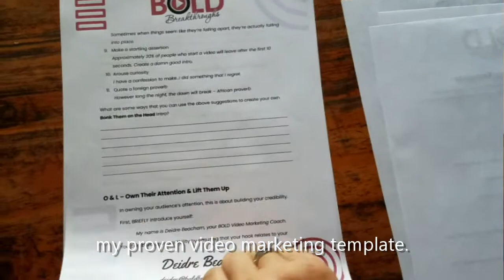BOLD U Power Pack - make more sales in your business!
🎄 Video is the next best thing to standing in front of someone. They get to see your facial expressions and hear the tone of your voice to give better meaning to your words. Videos have proven time and time again to increase sales.💰💰💰

🕎 Are you planning on using video in your marketing in 2020? If so, I have a deal for you!!!

🎅 My BOLD You Video Power Pack (normally $497) has been DEEPLY discounted through this week, ending at midnight EST, Friday, December 13th.

🎁 You can learn more about it in the video or go directly to the sales

Be BOLD, Be You, Shoot Video!
~Deidre